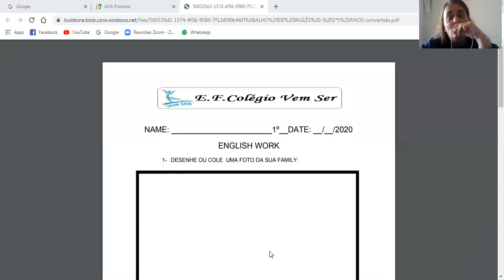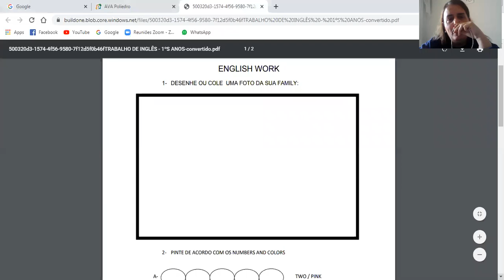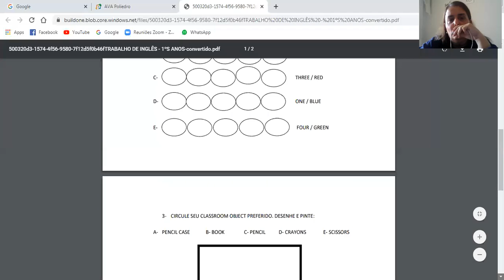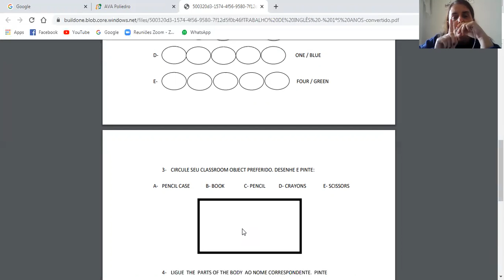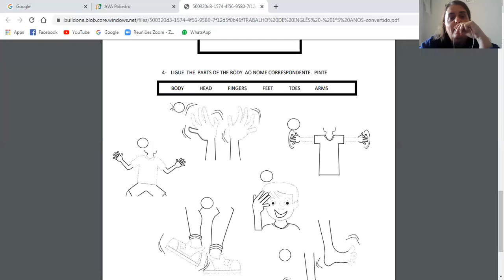Trabalho trimestral de Inglês 1º ano C